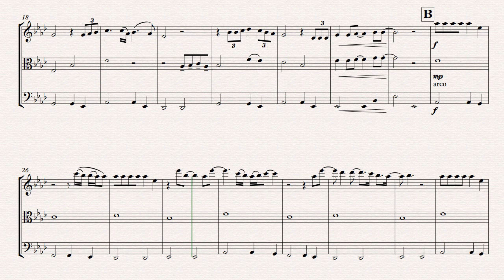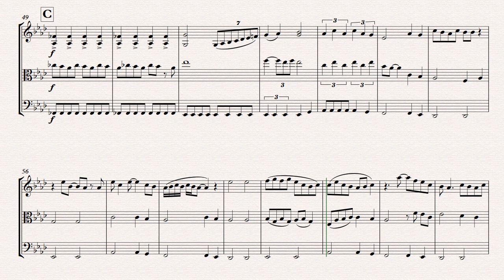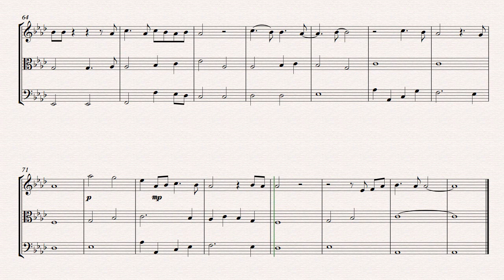Why I Love You String Trio Sheet Music (Cover Major)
Arranged by Cover Sheet Music.

You can also suggest a song for me to make a new cover in the comments section below.

Hi and welcome to Cover Sheet Music. My name is Jose and I make arrangements of popular songs for small ensembles. My goal is to make somewhat accurate transcriptions so it is possible to play along with the original song, and I want the arrangements to be easy to learn and play but at the same time fun and challenging.